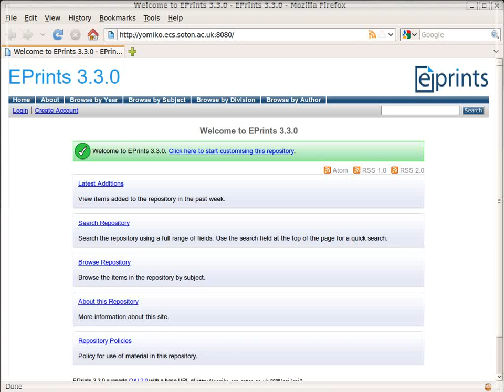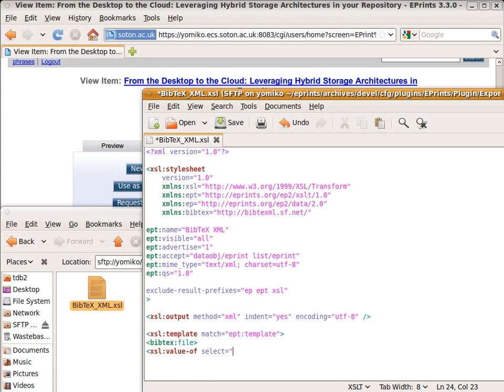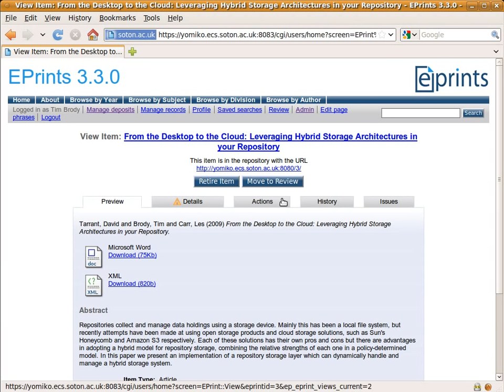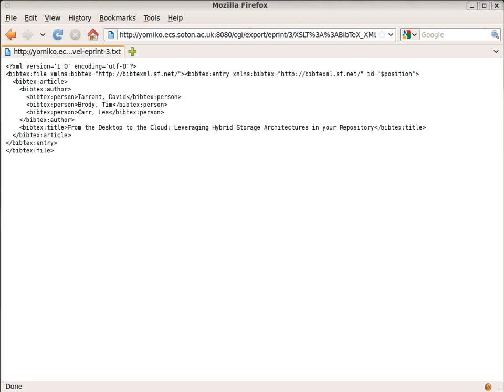XSLT-based Export Plugins in EPrints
This video demonstrates creating an Export Plugin in EPrints using XSLT. EPrints can use XSLT for importing, exporting and styling. XSLT provides a very rapid route to supporting new XML-based metadata formats.